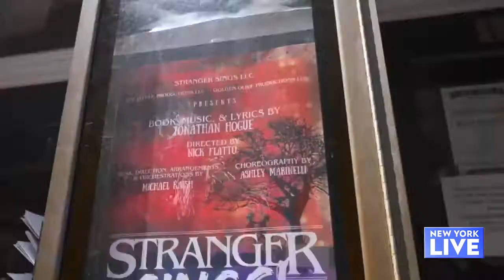‘Stranger Sings!’ | New York Live TV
Ashley Bellman stops by the set of “Stranger Sings!” to get the scoop from star Caroline Huerta.